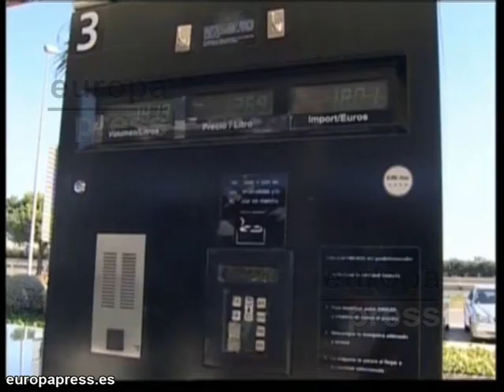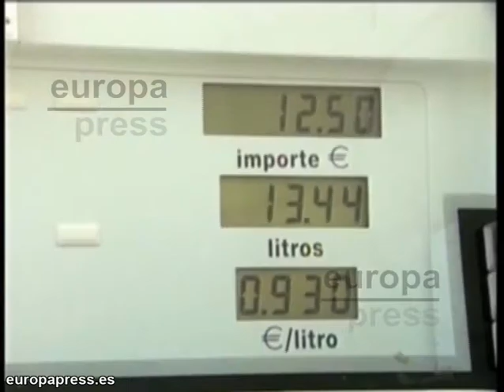Baja el precio de la gasolina y el gasóleo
Los precios del litro de gasolina y del gasóleo se han abaratado un 2% en los últimos quince días acumulando un descenso superior al 3% en lo que va de mes.